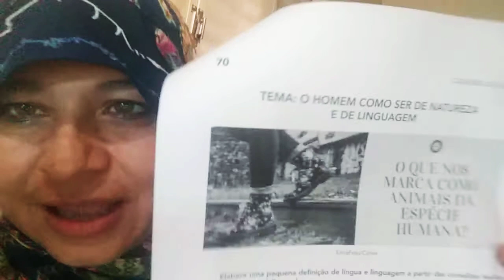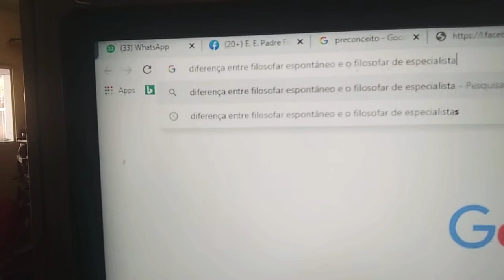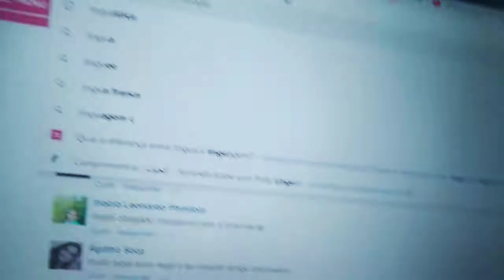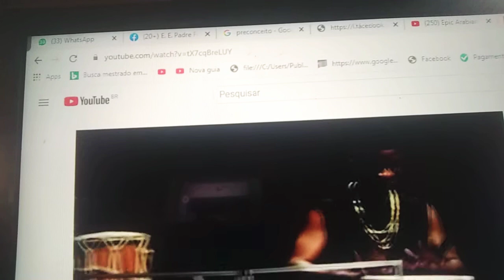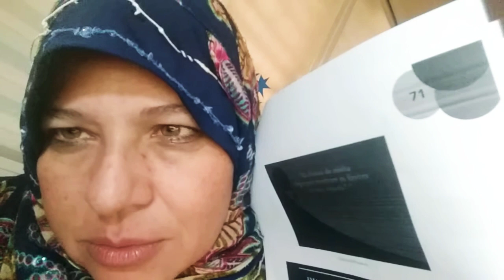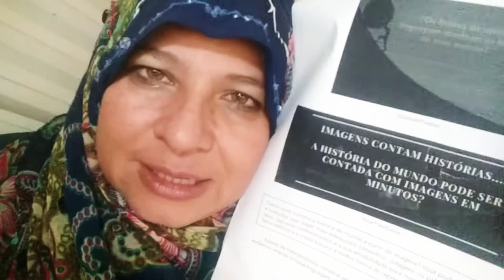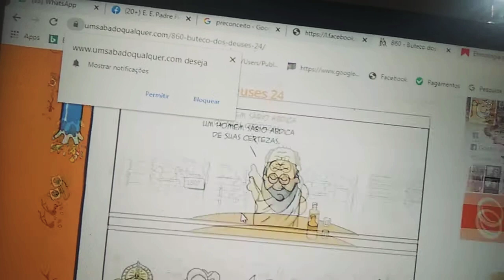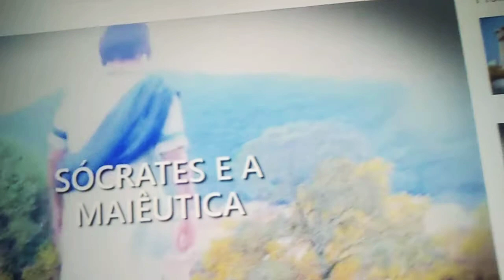3E LinguagemeFilosofia OHomemComoSerDeNaturezaELinguagem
O homem como ser de Natureza e Linguagem